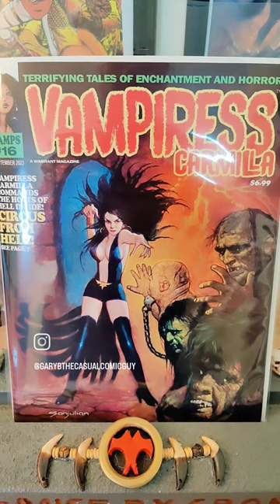The Vampiress Carmilla (Warrant Magazine) Manuel Sanjulian cover art